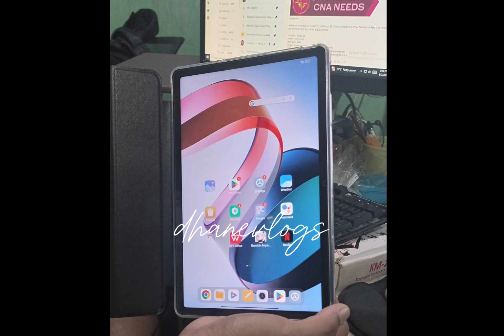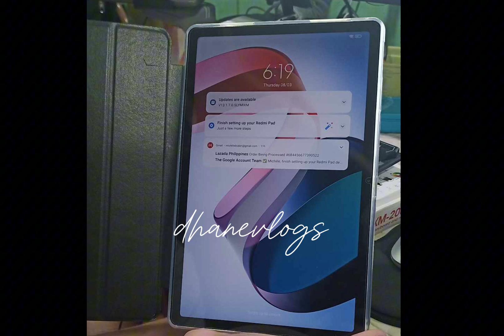Nong Bata kami